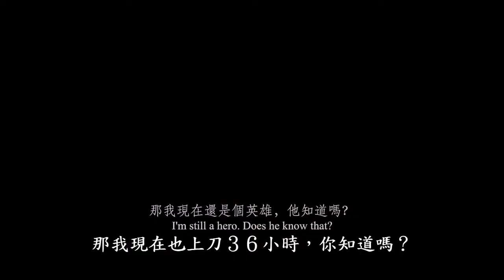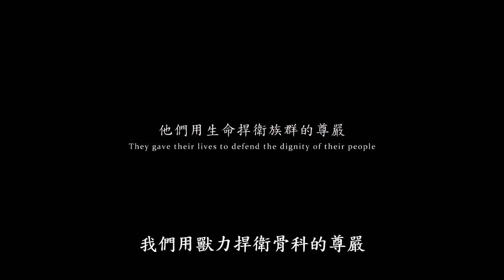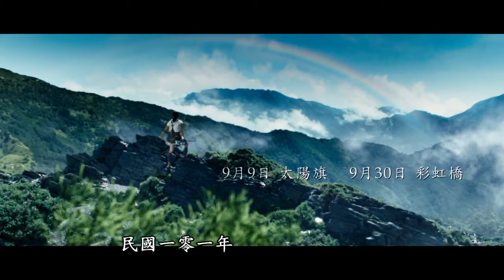2012骨科忘年會之賽德克巴萊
龍年春酒影片之一

(其實年底就已完成，值到今天才播放. )